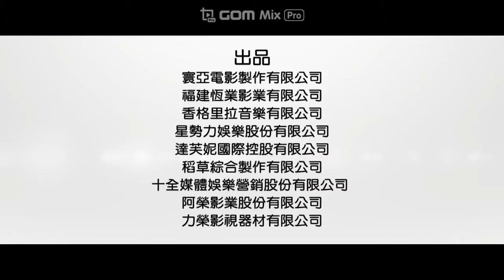서기 [林立慧, 舒淇 Shu Qi] Tribute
Gorgeous : 빅타임
All You Need Is Love : 落跑吧愛情, 낙포파애정